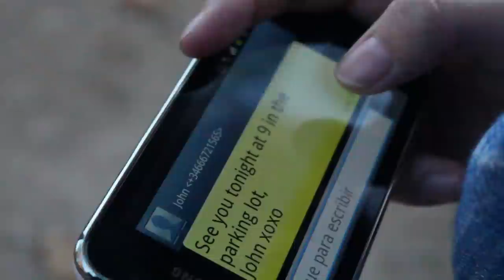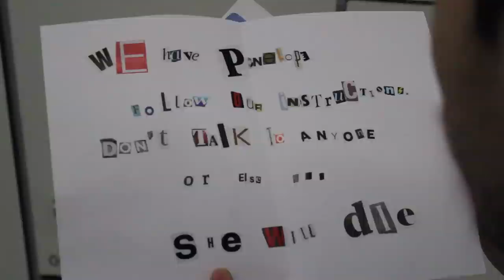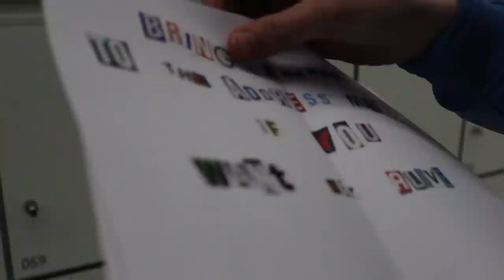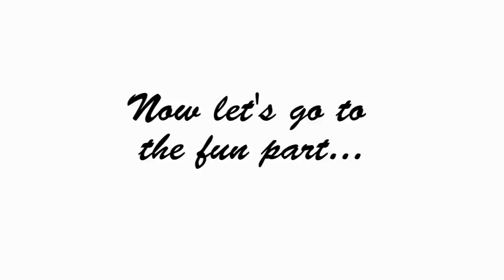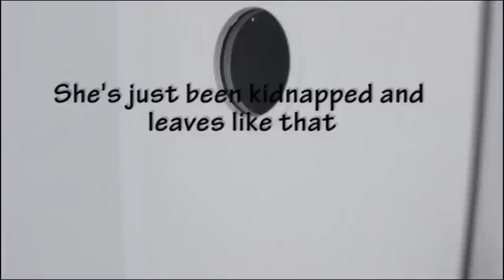JAY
Short film for the Fiction Videomaking course.
Jay is in love with Penelope, but she doesn't love him back, he will do anything to prove his love...

[Main Feature + Gag Reel]